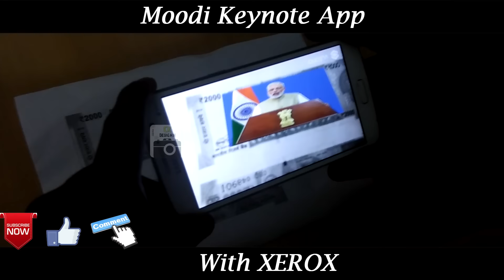Modi KeyNote_Works With Xerox Paper